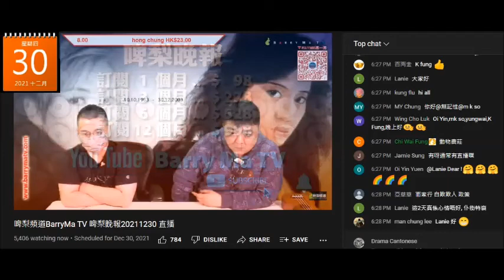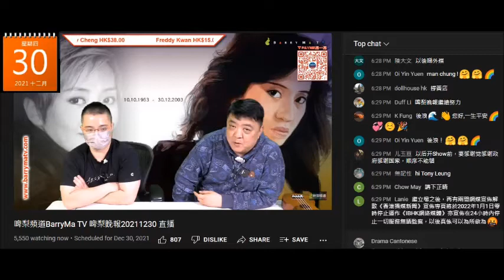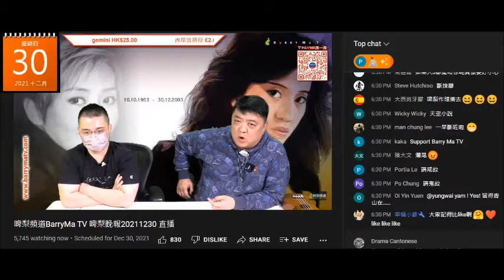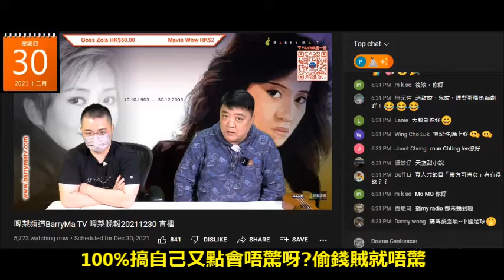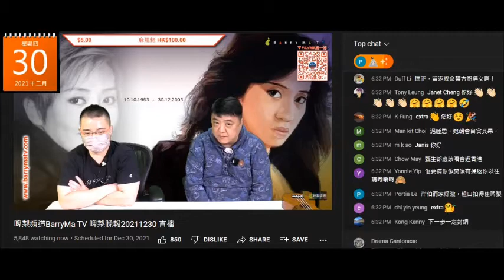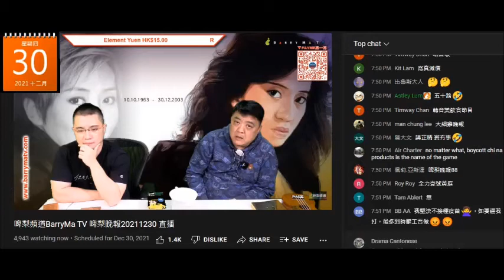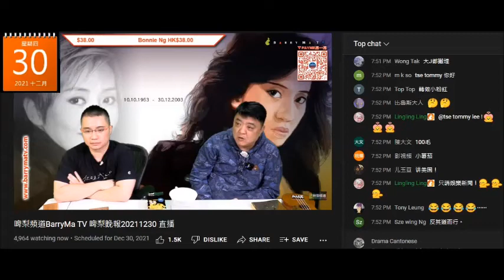20211230 啤梨晚報撚屌馬健賢鳩吹鳩台何去何從，鳩吹唔驚但又吹要改革，為呃錢吹啱啱續約到出年12月。打女人偷錢賊林匡正間接認咗係共狗，所以唔驚，聽日仲繼續出去直播扮記者